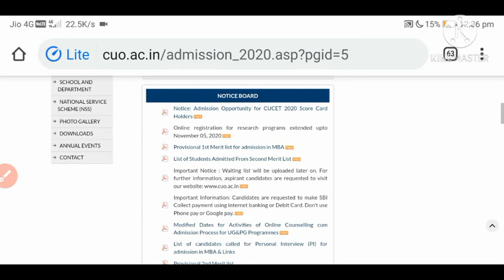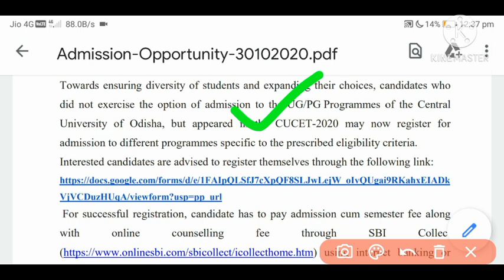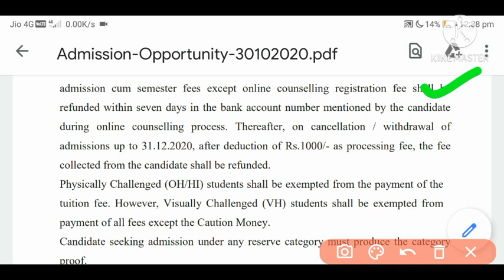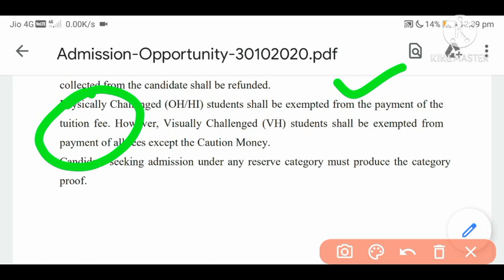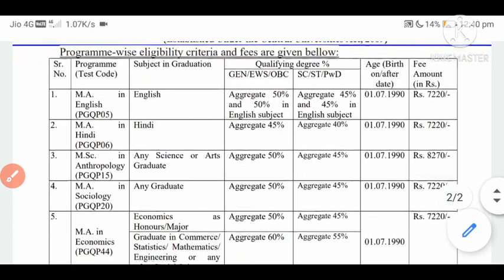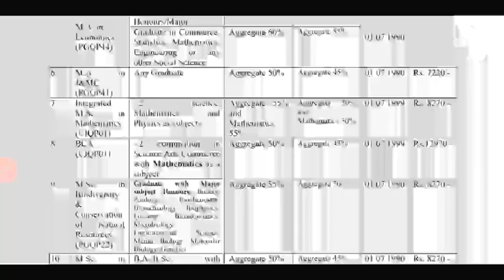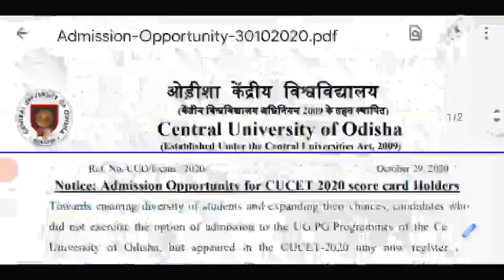Direct Admission Opportunities in Odisha Central University 2020||Cuo New Updated Nortification 2020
Direct Admission Opportunities in Odisha Central University 2020
Cuo New Updated Nortification 2020

Official Nortification download